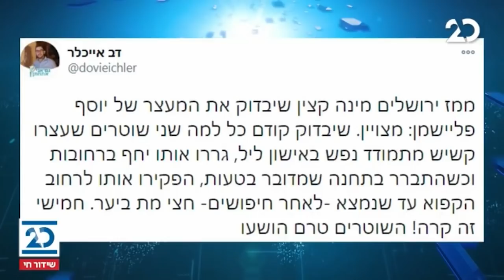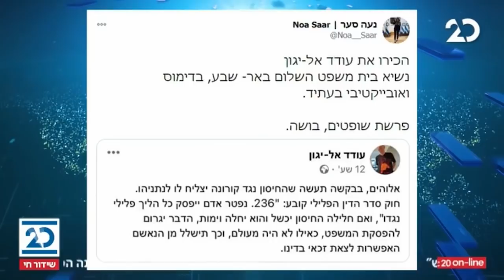ריקלין ושות' עם שמעון ריקלין | 20.12.2020 | התכנית המלאה